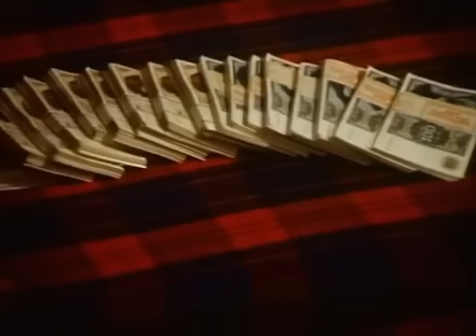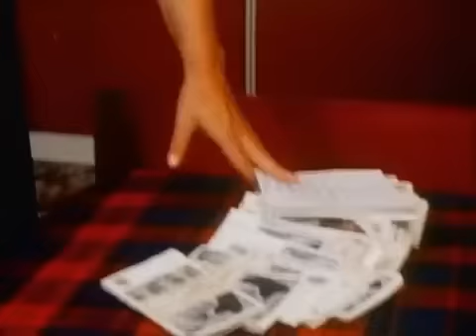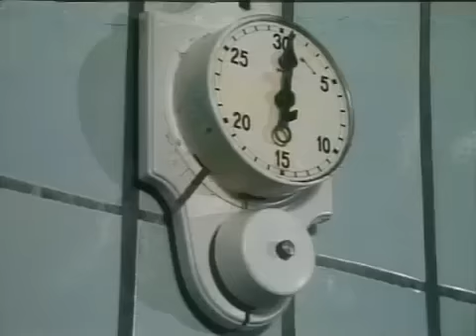Timm Thaler oder Das verkaufte Lachen 04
Vom Hamburger Hafen aus reist Timm als blinder Passagier zur Insel des Barons. Auf dem Schiff findet er erste Freunde: Die Missionsschwester Agatha, die soeben zu einer Inspektionsreise in den Kongo unterwegs ist, und den Schiffskoch Heinrich.